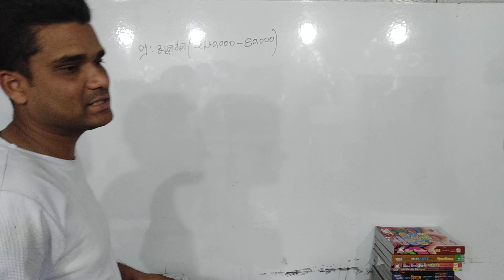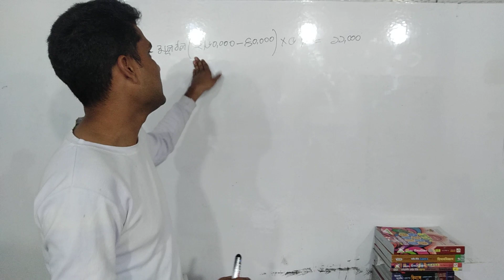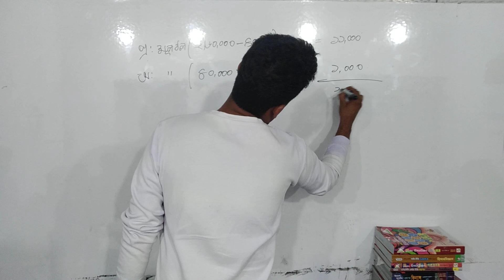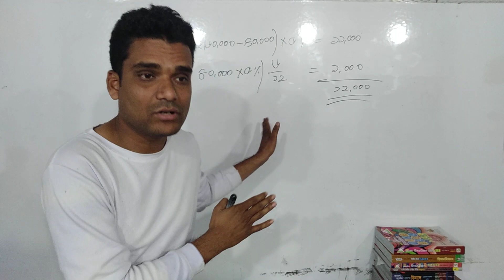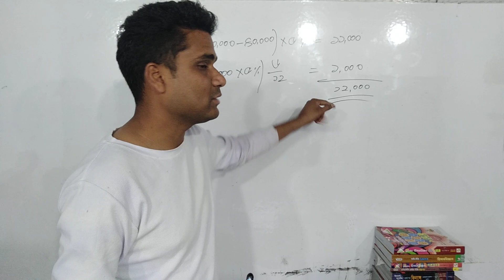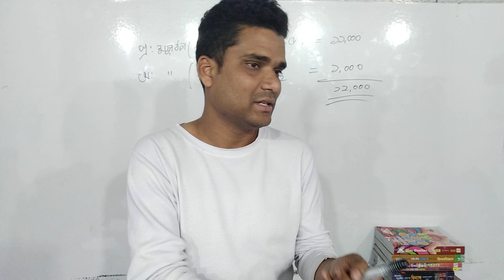Business School | how to calculate capital interest in Bangla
Business School | মূলধনের সুদ নির্ণয় | how to calculate capital interest in Bangla